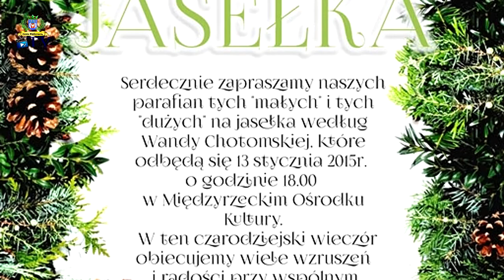WIDOWISKO JASEŁKOWE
13 stycznia 2015 roku na scenie Międzyrzeckiego Ośrodka Kultury wystawione zostało przez Szkołę Podstawową nr 2 Widowisko Jasełkowe. Mieszkańcy miasta mieli już możliwość oglądania fragmentu widowiska – tzw. sceny z Herodem, którą zaprezentowano na międzyrzeckim Zamku, podczas Święta Trzech Króli w dniu 6 stycznia. Na  Zamku zgromadziło się wtedy około 2000 osób, a przedstawienie nagrodzono gromkimi brawami...